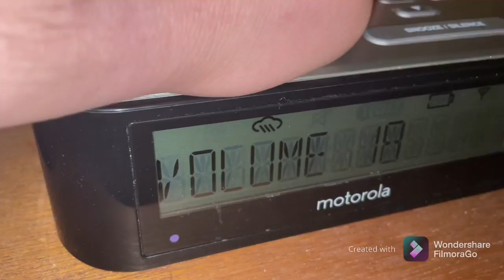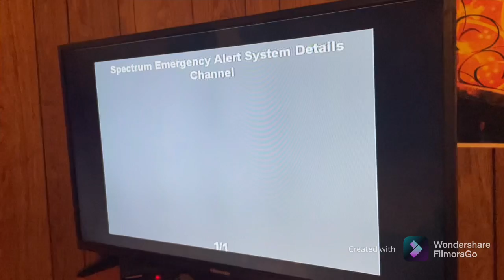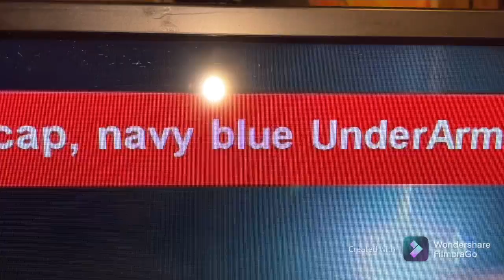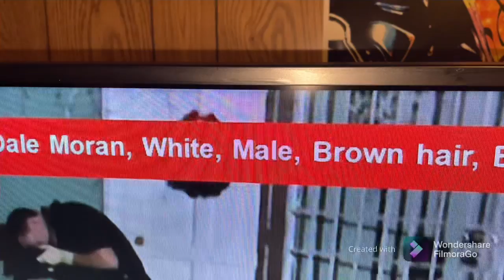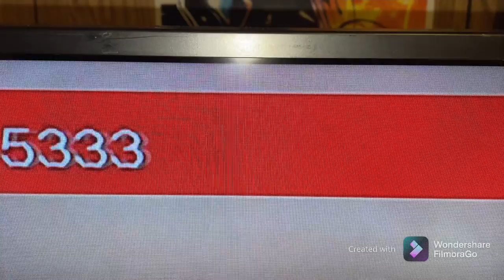(FOUND) Virginia Child Abduction Emergency On Multiple Stations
As of the posting of this video the children have been found safe